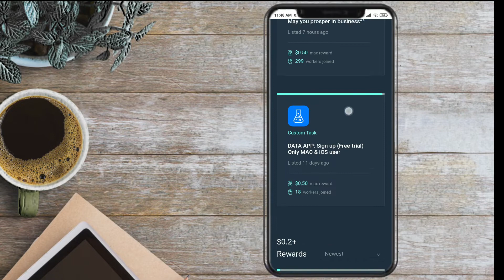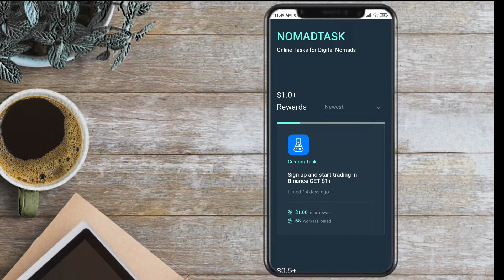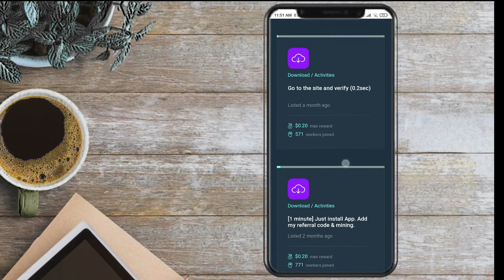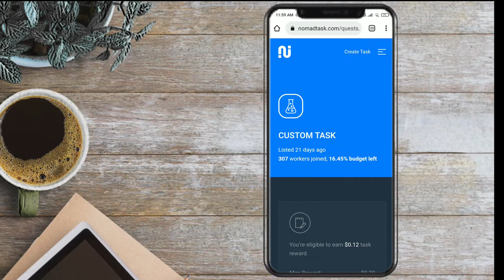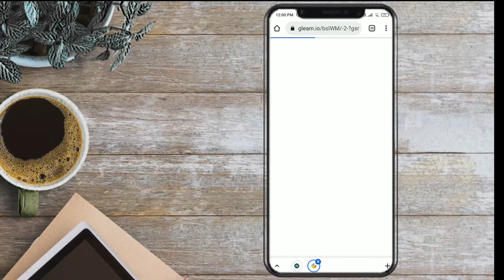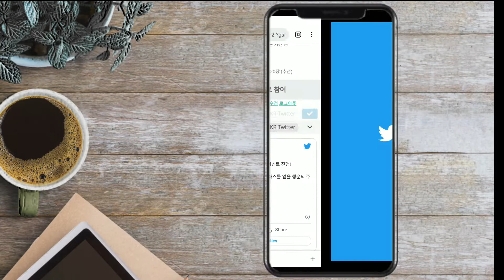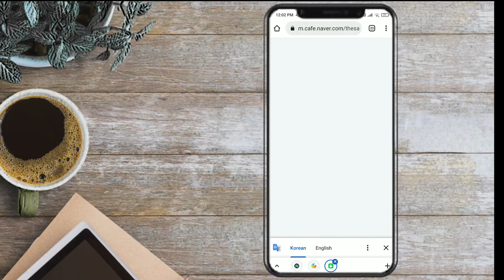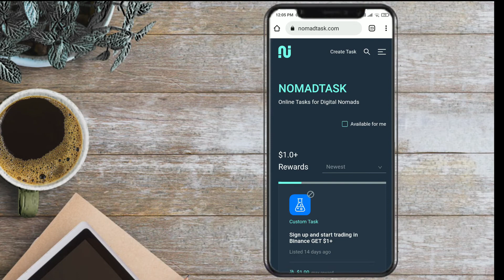Nomadtask থেকে প্রতিদিন 10 - 20 $ ইনকাম করুন!! শুধু Task Complete করে। 2022 সালের Trusted Site!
Expart Option থেকে দিনে ৫০- ১০০ $ ইনকাম করুন খুব সহজেই!! Best Income Site 2022 ||

Expart Option app link:...

Bkash App থেকে আবারও ১৫০ টাকা বোনাস। 2022 সালের ধামাকা ওফার!! কেউ মিস করবেন না!!

বিকাশ App লিংক; ...

দেরি না করে সবাই এখনি অংশগ্রহণ করে ফেলো!  স্পেশাল Gift হিসেবে থাকছে একটি ''Smartphone''🥰

Ruls2: Like this video
Ruls3: Comment box Type- Address & Your Name

.-Done-.

BOYA M1 মাউথ পিছ- কেমন হবে || কিনার আগে ভিডিও টি একবার দেখে নিন || Full Review- 2022 video

1 Social Website এ একটি ফোন দিয়ে অনেক গুলো রেফার করে টাকা ইনকাম করুন,খুব সহজেই।

2 3 DOT GAME থেকে কিভাবে Freefire ম্যাচ এ ডোকবো? ম্যাচ এ ডোকার আগে App এর নিয়ম সহ বিস্তারিত জানুন | Video

4 3 Dot Game এ Freefire খেলে টাকা ইনকাম করুন!! প্রতি Kill এ ১০ টাকা!! A to Z Review video link;

5 শুধু মাত্র একাউন্ট খোল্লেই 39$ একদম ফ্রী!! সীমিত সময়ের ধামাকা ওফার!!

6 আপনার TikTok ভিডিও কেন ভাইরাল হয় না? কেন Like & Follower বারছে না। কিভাবে টাকা পাবো | A to Z 2022,,,,,video

7 Account খুলেই 500$ একদম ফ্রী। কিভাবে সম্ভব!! A to Z সম্পূর্ণ Prosses টি দেখে নিন ||,,,,Video

এবং পাশে থাকা বেল আইকনটিতে প্রেস করে দিবেন। ❤️ধন্যবাদ❤️

ধন্যবাদ 🥰
ধন্যবাদ 🥰
ধন্যবাদ 🥰
ধন্যবাদ 🥰
ধন্যবাদ 🥰